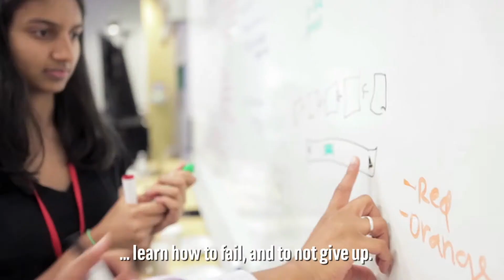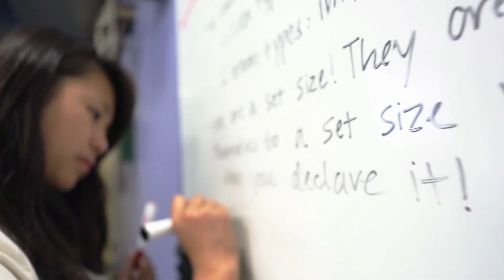Reshma Saujani is Teaching Girls to Code | History NOW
There's a shocking shortage of women in the tech industry. Reshma Saujani is trying to close that gender gap by teaching young girls to code through her tech organization, Girls Who Code.